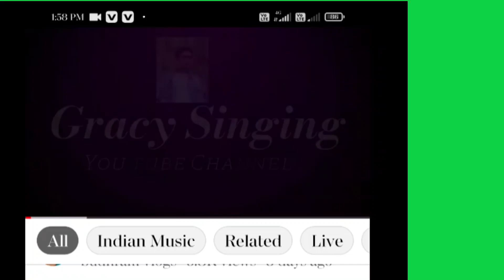New Mundari Video song 2022#williamdodray#grecy Singing#mundari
New Mundari Video song 2022#williamdodray#greci Singing#mundari

  hi dosto,
 agar aap log v apna youtube channel ko promotion kara   chahate h to  sampark kare.
# grecy singing youtube channel
Mundari Song
singer William
Dodray
New Mundari Durang
mundari gana

      Wellcome h Dosto AAP logon ka.🙏🙏🙏🙏🏼
mera youtube channel Sur sangam mundari durang William Dodray channel me.